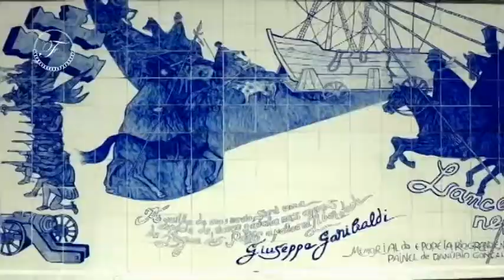DIVINO DESIGN 04/06/17